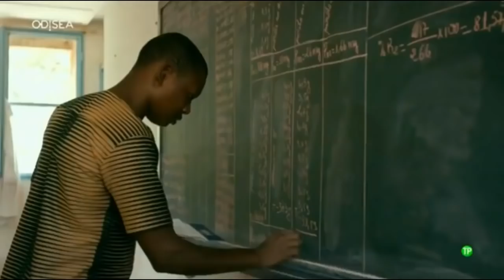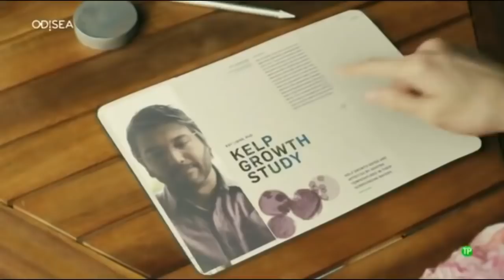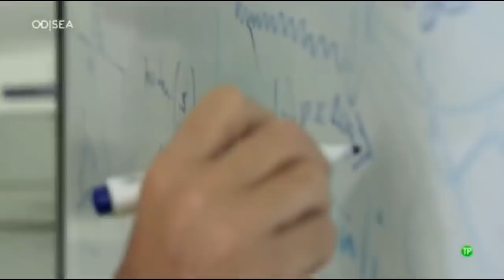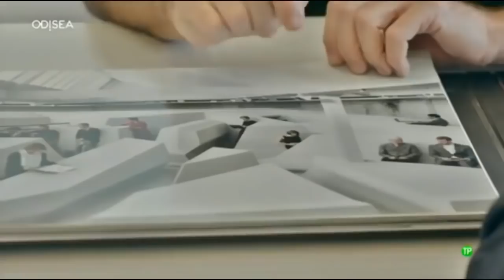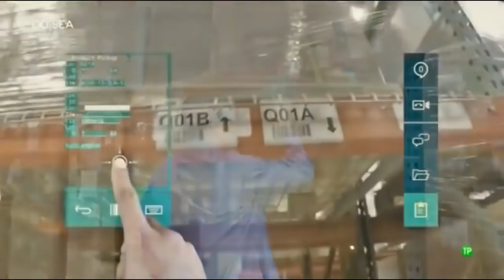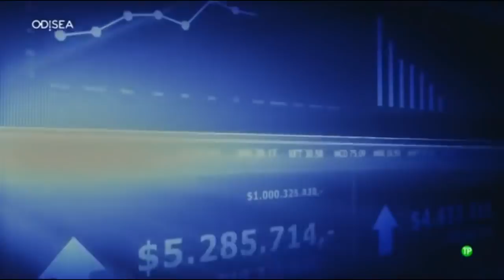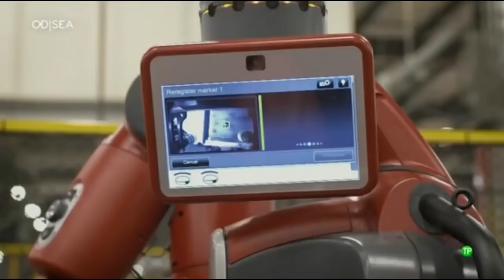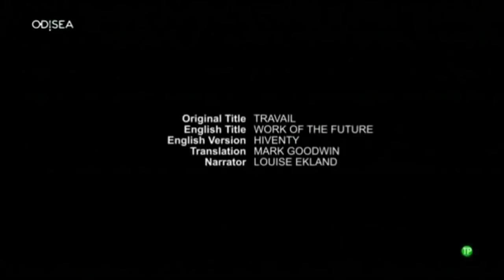EL TRABAJO DEL FUTURO DOCUMENTALES INTERESANTES 2019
El mundo ya es una gran aldea. La globalización está afectando de manera directa al trabajo, pero el centro de los debates está en el rol de las máquinas y los robots en el futuro inmediato.

Mark Zuckerberg es de los que sostiene que Internet y las nuevas tecnologías crean trabajo. El fundador de Facebook afirma que «por cada 10 personas que obtienen acceso a Internet, se crea un empleo y una persona sale de la pobreza .» En el Foro Económico Mundial de Davos de 2016 se presentó un informe (The Future of Jobs) que apunta en la dirección contraria. Klaus Schwab, presidente de dicho Foro, afirmo en la presentación de la “cuarta revolución industrial» que las nuevas tecnologías pueden llevar a la destrucción de unos siete millones de puestos de trabajo en los próximos cinco años. La pérdida de empleos, estima el WEF (World Economic Forum) en su análisis, afectará casi a la par a mujeres y a hombres. Entre los empleos más afectados, las tareas de tipo administrativo, las actividades productivas y manufactureras y la construcción y extracción. El informe agrega que, como contraparte, se podrán generar unos dos millones de nuevos puestos especialmente entre los profesionales en áreas de informática, arquitectura ingeniería, o matemáticas. Ya decía el genial Victor Hugo «lo que conduce y arrastra al mundo no son la máquinas sino las ideas.“

El debate sobre el impacto de la digitalización en el trabajo no es reciente, y existen posturas para todos los gustos. El estudio se sumará a otros que predecían una hecatombe laboral en los años anteriores por el impacto de internet. Lo único seguro es que lo que se viene será muy diferente de lo que conocimos.

Uno de los aspectos más concretos en relación a la flexibilidad laboral es el de la movilidad. En la búsqueda de mejorar la productividad la tecnología ha puesto al alcance de las organizaciones todo tipo de soluciones para que siempre se pueda estar conectado sin necesidad de estar en “la oficina”. Se estima que para el año 2020, habrá más de cien millones de trabajadores “móviles” en estados Unidos. No es un número para menospreciar cuando representa el 72 por ciento de la fuerza laboral estadounidense. Este es uno de muchos cambios de impacto profundo en el mundo del Trabajo.

El mundo de los negocios verá como alrededor de la mitad de las empresas que aparecerán en el Ranking Fortune 500 Index en 2025 todavía no comenzaron a funcionar. Son ciclos cada vez más cortos y veloces. En la actualidad más del 50% de las empresas que figuraban en dicho ranking hacia inicios del siglo XXI ya no están.

El experto en psicología del trabajo, Simon Dolan, identifica “tres cosas empujan hacia un cambio radical: la digitalización, la globalización y la virtualización .” A partir de este nuevo contexto Dolan afirma que “vamos a vivir una guerra del talento tan grande como la del mundo deportivo.” “Todos sabemos que los mejores deportistas del mundo están en dos o tres países, y que los mejores del cine están en Hollywood, y ahora estamos empezando a ver esa misma guerra por los gerentes del alto nivel, lo cual tiene un coste elevado”. Soñar el futuro. Para competir en este terreno, concluye Dolan, “no basta con tener mucho dinero: los futbolistas no sólo van a los clubes que más les pagan, sino en los que se sienten bien y son apreciados. Atraer talento es una cosa, lograr que se quede y que brille es otra. El trabajo del futuro.

🎥🎥🎥 MÁS DOCUMENTALES EN NUESTRO CANAL DE DAILYMOTION

👍👍¿QUÉ DOCUMENTALES TE GUSTARÍA VER? 👍👍DEJA UN COMENTARIO CON TU SUGERENCIA Y LOS SUBIRÉ AL CANAL